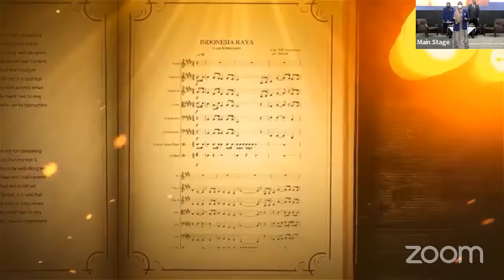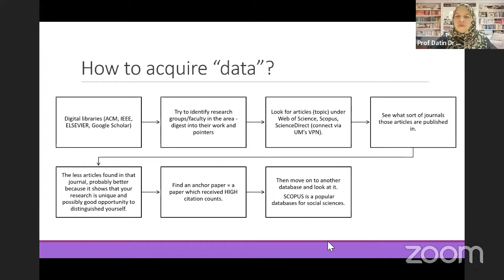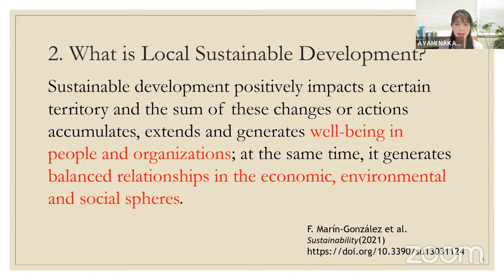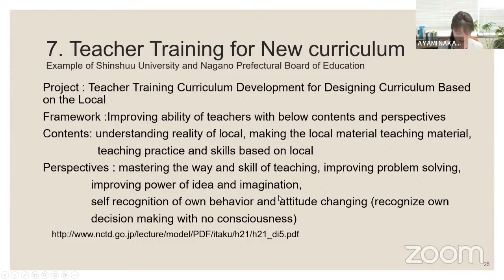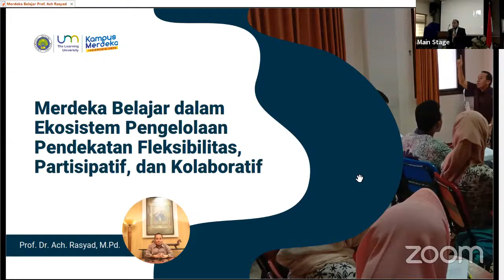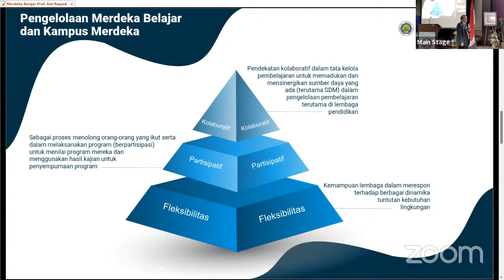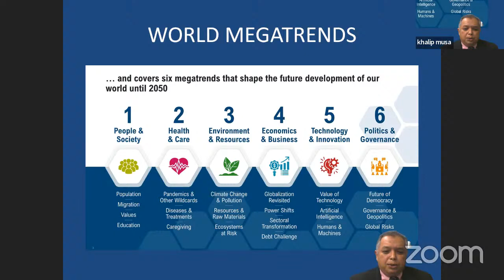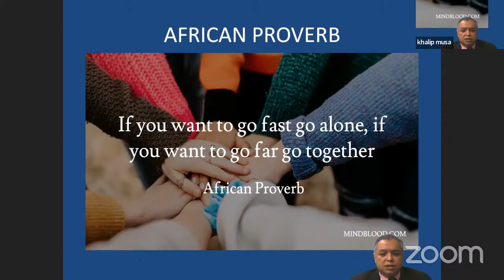International Joint Lectures Adjunct Professors at the faculty Education Universitas Negeri Malang